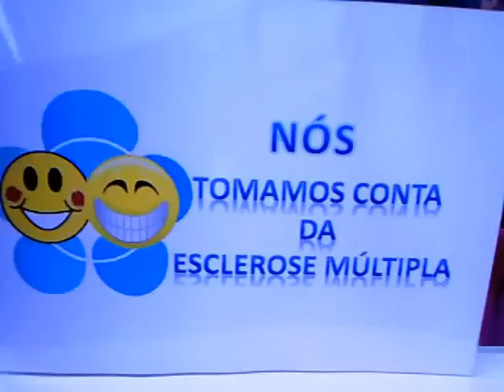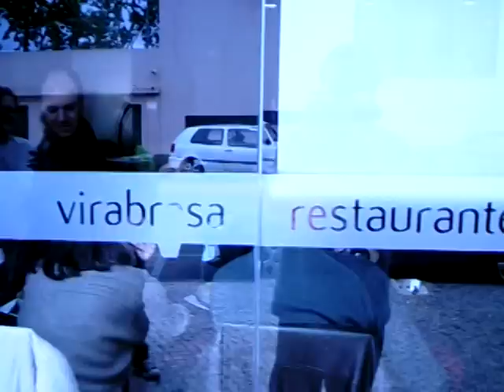NÓS.... COIMBRA 21 ABRIL 2012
O Almoço do Nós. em 21 de Abril de 2012 - Restaurante ViraBrasa - Coimbra

Nós Tomamos Conta da Esclerose Múltipla